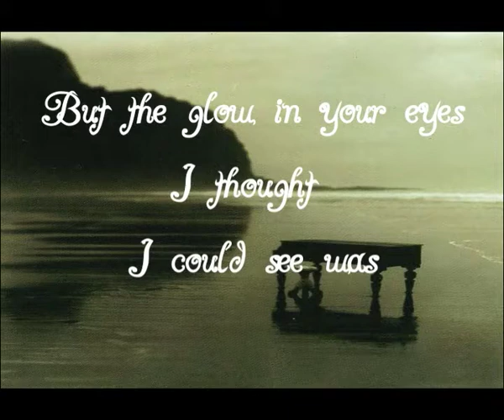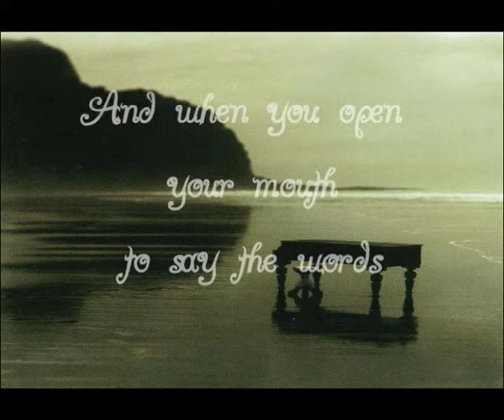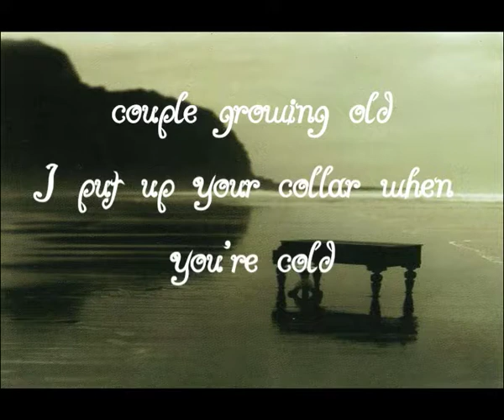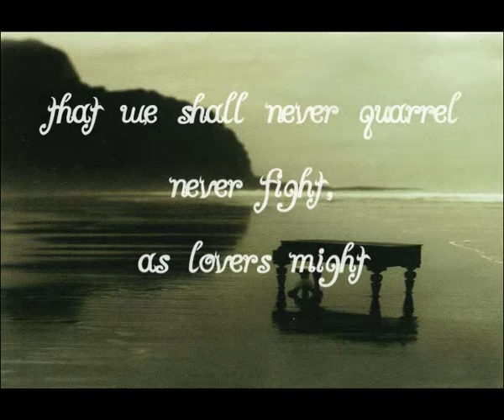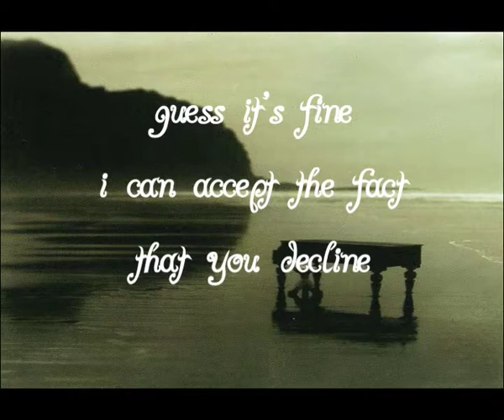Sunday Morning Jam No18. November 28, 2010 - Unspoken Rule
But hey,
It's cool
It's Our Unspoken Rule,
That we shall never quarrel,
never fight
as Lovers might
and never clean the mess
that newly weds
make.
We shall never break
Our Unspoken Rule
 untill...

Maybe
one day we
will...